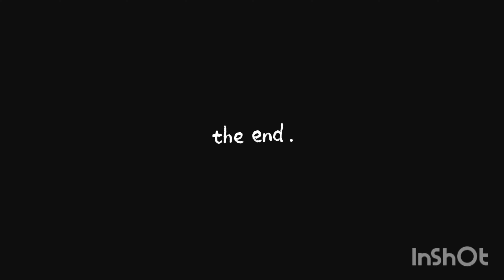GYPSY-Beast Taking Bath l Gypsy 2013 l Army Disposal Auction l Petrol l Off Roading Rim l 215/75/R15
GYPSY...Beast Taking Bath l Gypsy 2013 l Army Disposal Auction l MPFI Petrol 1300 CC Engine l Off Roading Rim l Tyres 215 / 75 / R15 l Registration Validity 2037 l Thar Tarpaal - Canopy l Seats Hyundai i10 l Pearl White Colour l Working 4x4 Mode l

BACK GROUND MUSIC COURTESY :-

Musician: LiQWYD

Musician: LiQWYD

Musician: LiQWYD

Musician: LiQWYD

Musician: LiQWYD

Musician: LiQWYD

Musician: LiQWYD

Musician: LiQWYD

Musician: LiQWYD